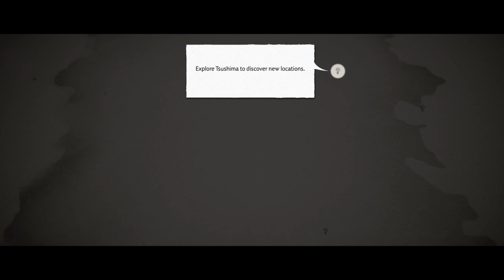Ghost of Tsushima #4